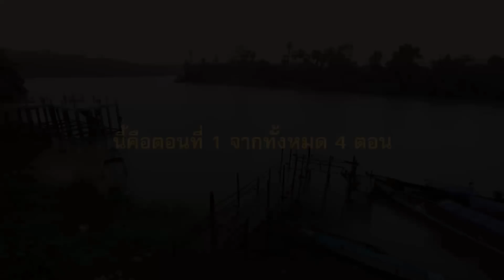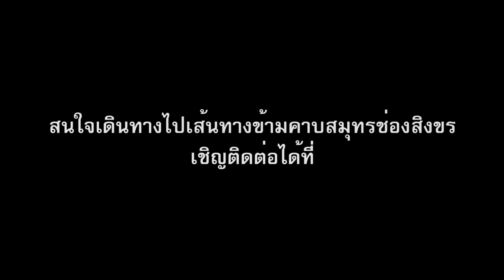เส้นทางข้ามคาบสมุทรช่องสิงขร, เมียนมา, ร.ต.อ. ดร.นิติภูมิธณัฐ มิ่งรุจิราลัย, พ.ศ.2558 (ตอน 1/4)